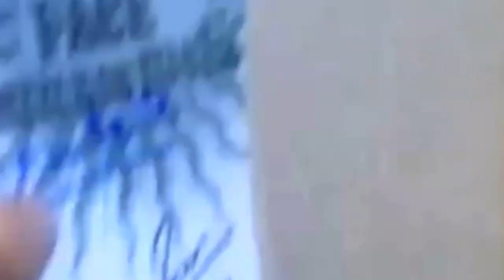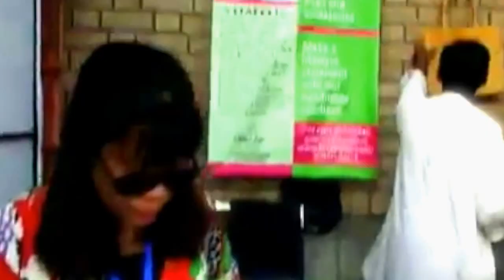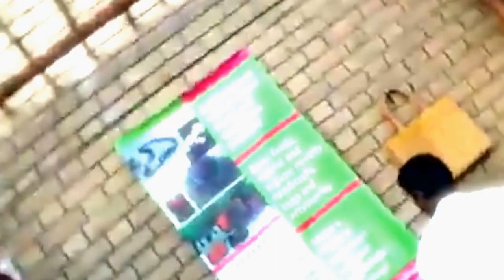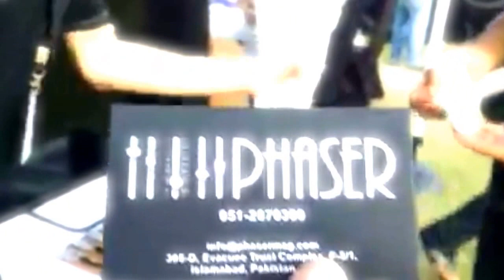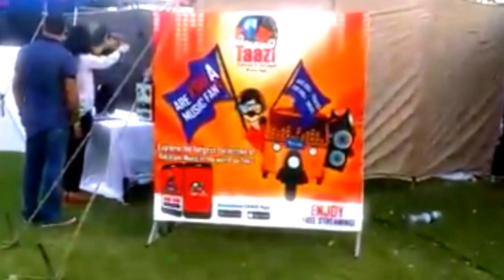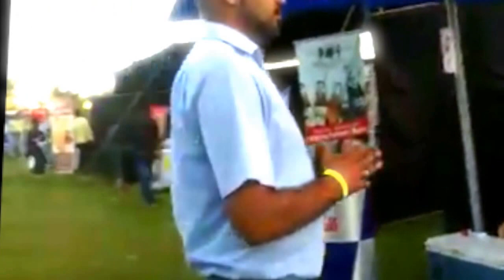The 3rd Annual 'Music Mela' Concert & Stalls Event at PNCA, Islamabad!!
So everyone, this was a third annual event of the Music Mela - event which comprised of live concerts, Stalls selling various things and a cool yet interesting crowd. We had a stall as well. This show happened in the Pakistan National Council of Arts (PNCA) in Islamabad, behind Marriott hotel.

I would like to give a shoutout to Phaser magazine! Check them out:
Facebook.com/phasermag

Music Credit: 13:31 to 14:53
 Song name: "We will Rock you"   Artist: "Queen"